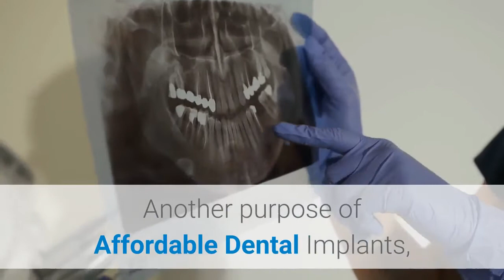porcelain crowns Bayside | Affordable Dental Implants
Affordable Dental Implants
Bayside, NY
Searching for a perfect teeth replacement? It certainly sounds like an exhausting process. Our Bayside, NY Dental Crew understands that Dental websites are filled with unrelated information about the matter, so we summoned some important, but easy to understand insights of Affordable Dental Implants, just to show our Patients that their important choice isn’t as complicated as it seems.

Affordable Dental Implants themselves are artificial tooth roots. They are placed and bonded with your natural bone in order to feel as natural ones. After that, they are covered with artificial teeth, also known as crowns, which are also made and tailored to match your natural teeth by shape and color.
Certainly, getting Affordable Dental Implants will restore your perfectly looking smile, however their advantages go far beyond restorative purpose.

Undoubtedly, Affordable Dental Implants will regain the abilities to perform such important tasks as eating, speaking, smiling, laughing and kissing. They will allow you to get back to uncomplicated living and simply taking everything life has to offer. Another purpose of Affordable Dental Implants, still unknown to those who just encountered this problem, however obvious to those who have met it before, is face deformation.